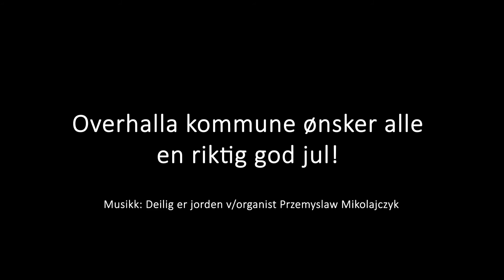Julekort fra kommunedirektør og ordfører 2020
Tradisjonen tro har vi i 2020 også laget et miljøvennlig elektronisk julekort til våre innbyggere.